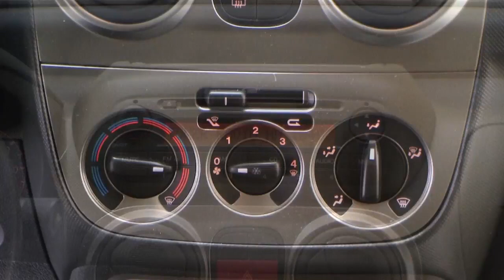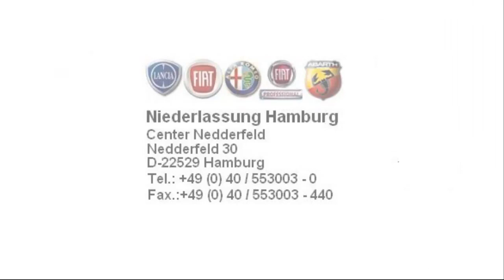Fiat Qubo Guen metallic Neues Modell Hamburg Stell.